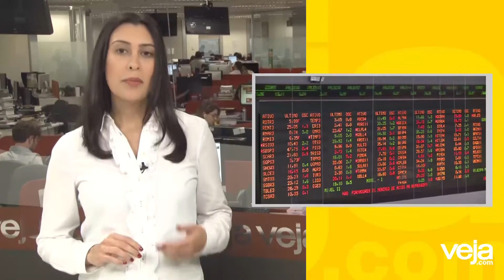Adeus Capita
Na economia, pela primeira vez a dívida pública supera R$ 3 trilhões.